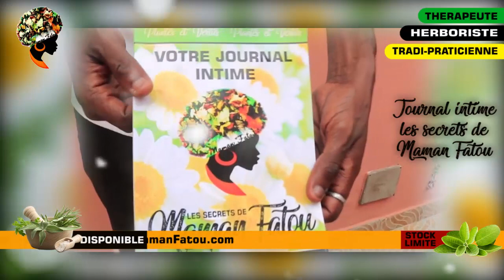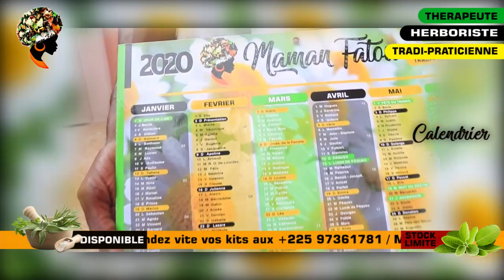les livres des secrets de maman Fatou sont disponibles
les livres de maman Fatou donnent des informations sur la spiritualité et sur comment sortir de la malchance. ils proposent aussi d'autres remèdes a plusieurs autres types de maux.